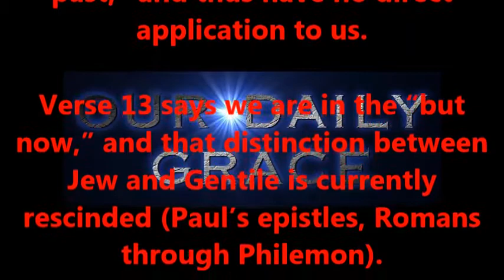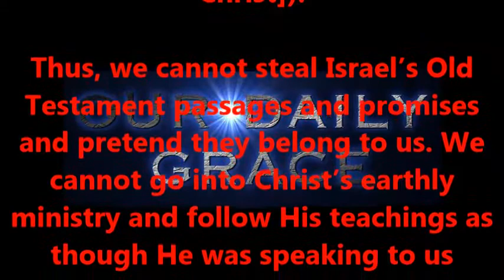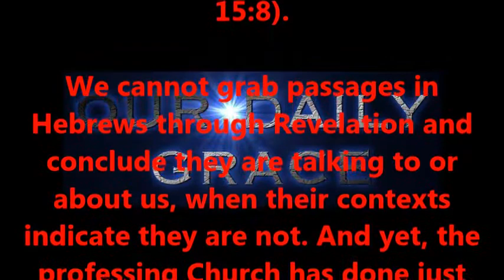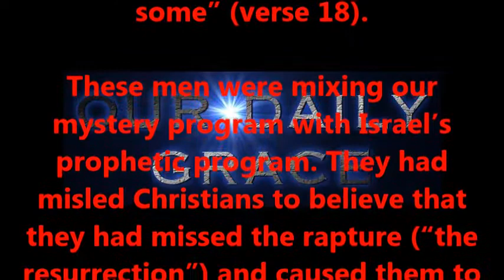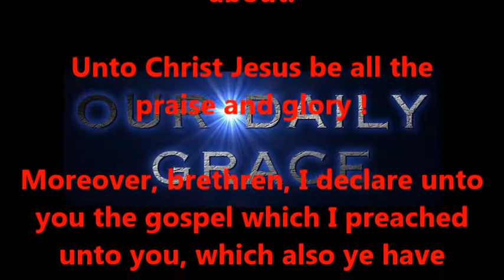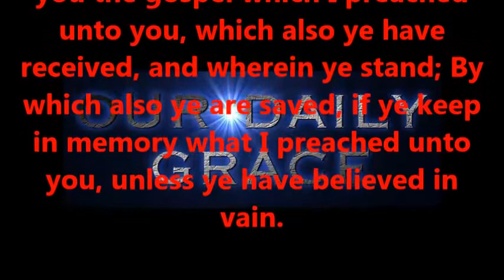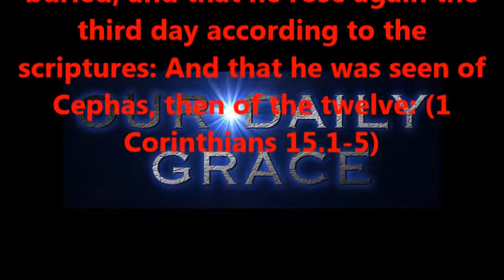Hymenaeus and Philetus - 2 Timothy 2:15-18